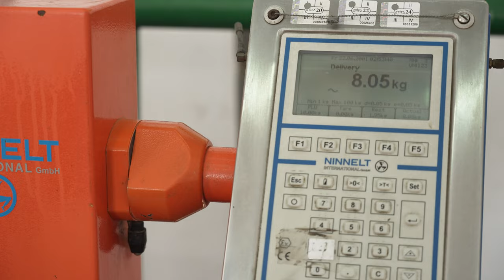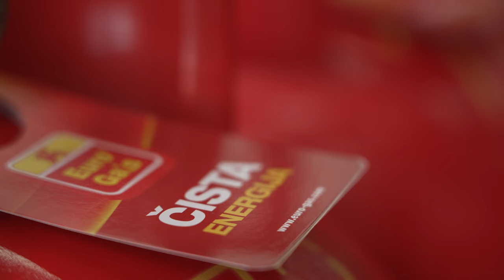Euro Gas - Punjenje butan boce